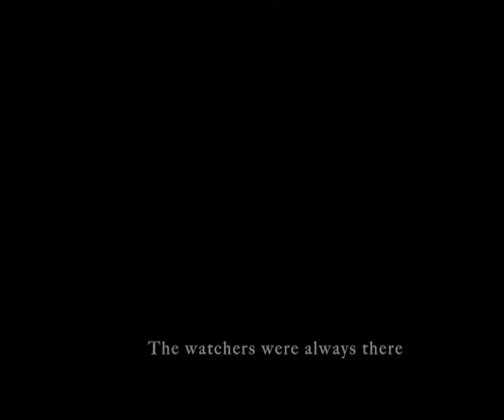Tea in a Thunder Cup (teaser)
Tea in a Thunder Cup

Art Film - Soon to be released !

Tea in a Thunder Cup is a psychological "Art Film" which features not only cleverly included video art, performance-based works and animation; created by selected international artists; but also threads an important message throughout the storyline, about the world of online interactivity and subsequent dangers of the internet in the lives of everyday humans.

A child is drawn into a labyrinth of murder and intrigue as he befriends a stranger, who has great aspirations to be more than just a casual acquaintance. He will stop at nothing to reach the boy and achieve his twisted ends.

Tea in a Thunder Cup was produced in the true spirit of global collaboration, with artists and filmmakers from the following countries sharing and combining their talents and force: Mexico, USA, Iran, Portugal, Germany, South Africa, Italy, UK, Australia, Argentina, Norway, Denmark, Israel and Sweden

Written & directed by Alison Williams

Breaking the rules in filmmaking - not many have made a movie using free social networking websites, the internet and online service providers to bring a host of talented minds together.

Please follow our page on Facebook - full synopsis and cast, come support us !